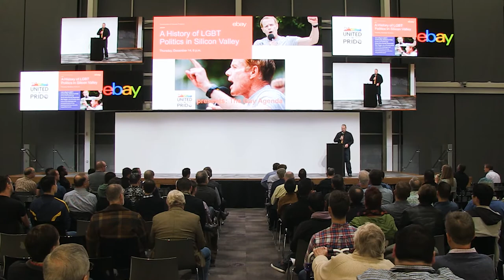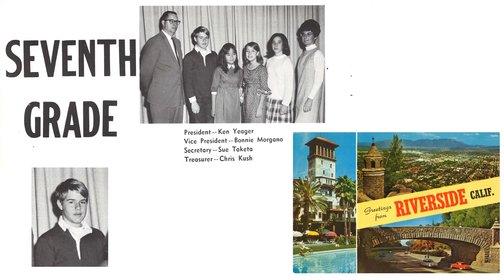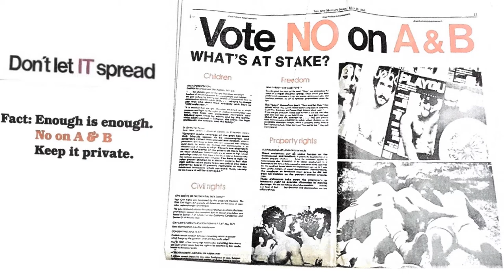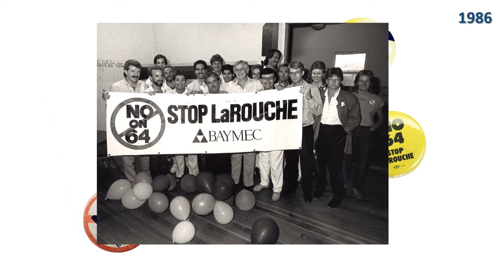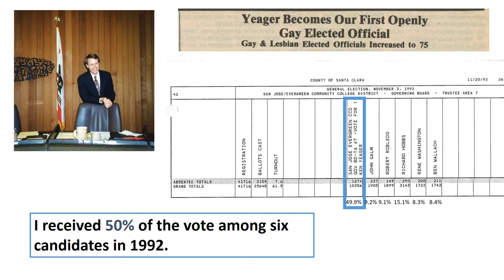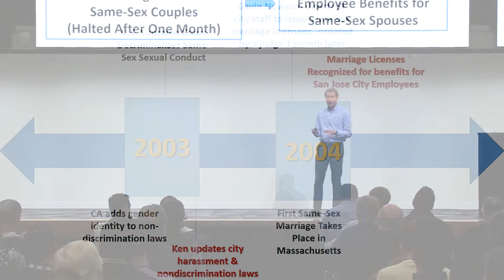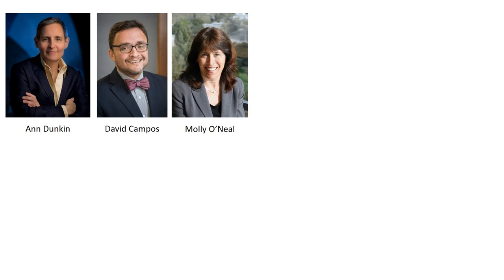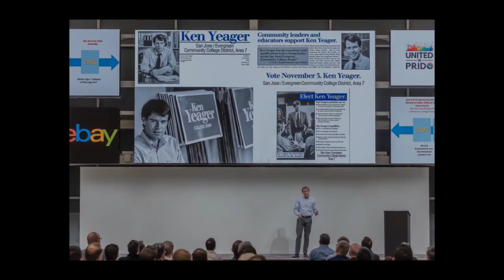Ken Yeager: The Gay Agenda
Talk and Mixer Hosted by eBay's United in Pride LGBT Community on December 14, 2017.

I speak about the challenges that I have experienced during my career and address the significant gains we have made toward equality over the last 30 years. I take us back to a time when hostility against the LGBTQ community was common, even here in Silicon Valley. Since then, we have made tremendous strides in equality and inclusion. However, recent political attacks remind us that our hard fought gains still require hard work and perseverance to safeguard.